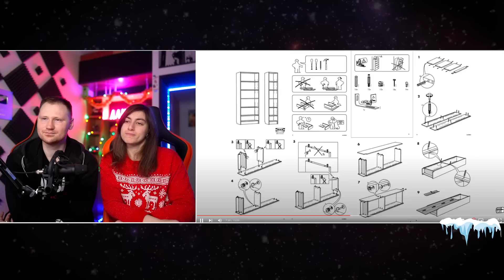САМЫЕ ПРОВАЛЬНЫЕ НАБОРЫ ЛЕГО | РЕАКЦИЯ на Сыендука